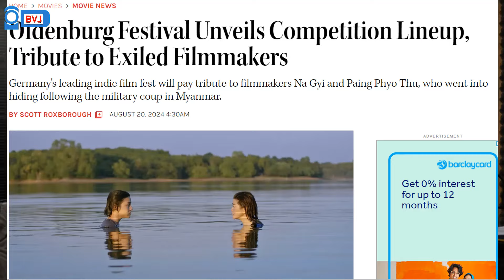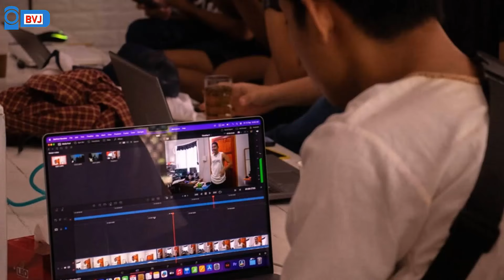Oldenburg ဂုဏ်ထူးဆောင်ဆုရ ဇနီးမောင်နှံနဲ့ တွေ့ဆုံမေးမြန်းခန်း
“မြန်မာပြည်သူတွေ အခုအချိန်မှာ ဘယ်လိုအခြေအနေနဲ့ ရင်ဆိုင်နေရတယ်ဆိုတာ နိုင်ငံတကာ အသိုင်းအဝန်းကို ထုတ်ပြောခွင့်ရမယ် “
        ဒါရိုက်တာဏကြီး

“အစကနေပါခဲ့သလိုပဲ  အဆုံးအထိလဲ အားလုံးနဲ့အတူတူဆက်သွားမယ် “
       ရုပ်ရှင် သရုပ်ဆောင်ပိုင်ဖြိုးသု

Artists’ Shelter အဖွဲ့တည်ထောင်သူတွေဖြစ်တဲ့ ဒါရိုက်တာ ဏကြီး နဲ့ သရုပ်ဆောင် ပိုင်ဖြိုးသု တို့ ဂျာမနီနိုင်ငံ Oldenburg International Film Festival မှ ပေးအပ်တဲ့ ဂုဏ်ထူးဆောင်ဆု ရရှိခဲ့ပါတယ်။

ကိုဏကြီးတို့ဇနီး မောင်နှံကို BVJ အဖွဲ့သား မခင်ငြိမ်းသစ်က Artists’ Shelterအဖွဲ့ ရုံးခန်းကို သွားရောက် မေးမြန်းတင်ဆက်ထားပါတယ်။